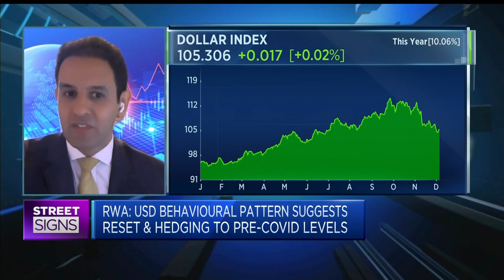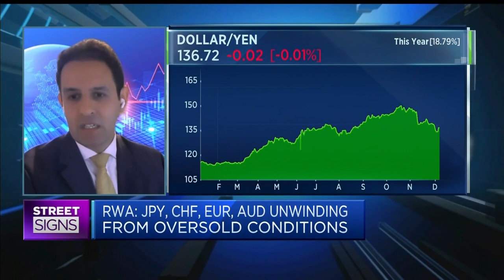The euro and pound are likely to 'revisit their extreme lows' in 2023, strategist says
Ron William of RW Advisory discusses the outlook for the U.S. dollar and other currencies.